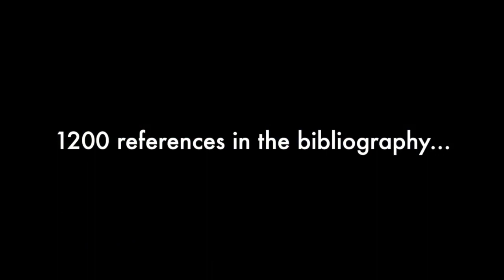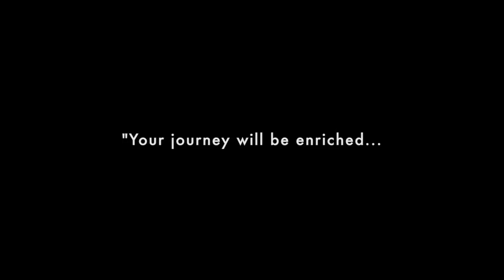The Business Card Compendium by Mark Strivings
This moment has been in the works for over thirty-five years!

Several months ago, I decided it was time to finish off what has easily been the biggest, most involved and most complex project I have ever attempted. This new project is a monster. While there have been other books written on the subject at hand, there has NEVER been anything that comes even remotely close to the size and scope of this new offering. Not by a mile.

As the creator of the legendary Sight Unseen Case, The worldwide standard for devices of its kind - a gaffed business card case that allows for miracles to be performed - I have what could easily be described as a 'vested interest' in business cards.

When I introduced the SUC back in 1995, I knew I had something very special on my hands. Not only did I have a tool that allowed for the performance of miracles, but I also had a very classy and extremely well made and fully functional case to carry my business cards in. I knew what the SUC could do, but I didn't want to limit my magic and mentalism business card skills to the SUC. I wanted to know everything there was to know about those cards inside that case!

Which is why I come to you today.

This new book is NOT about the SUC. This new tome is about what goes INSIDE the SUC - business cards.

It is with immense pleasure that I introduce to you... The Business Card Compendium by Mark Strivings

Without question, this is the single most extensive and comprehensive work on the use of business cards for magicians and mentalists ever published!